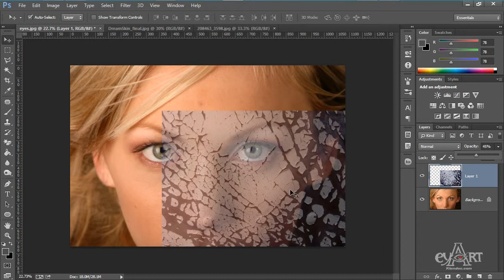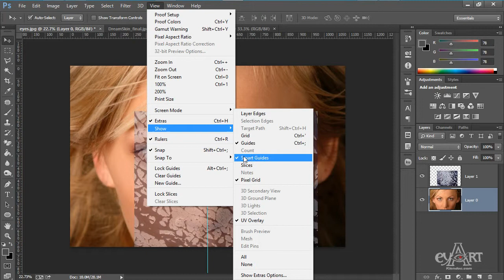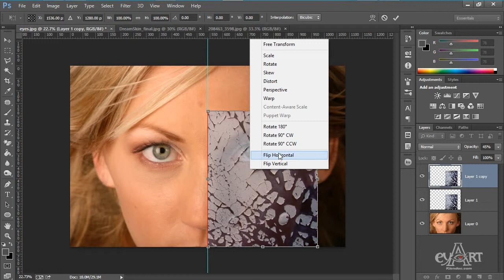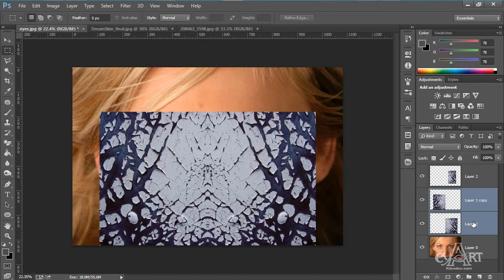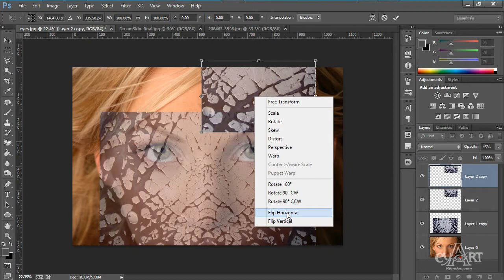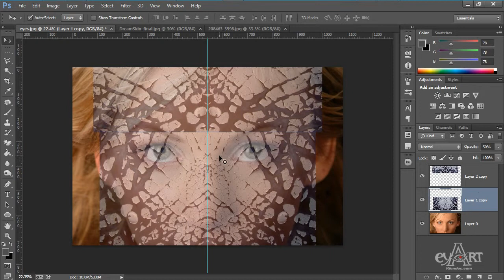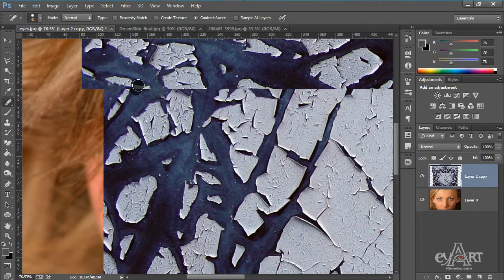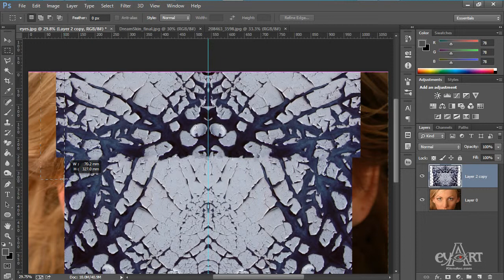1601 Xu li mat na